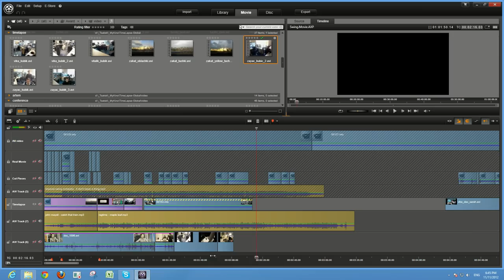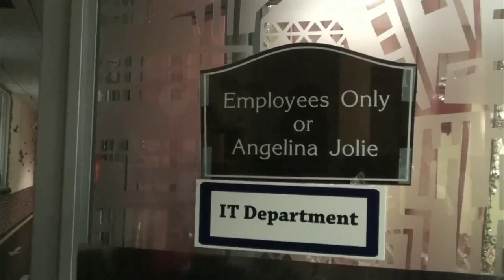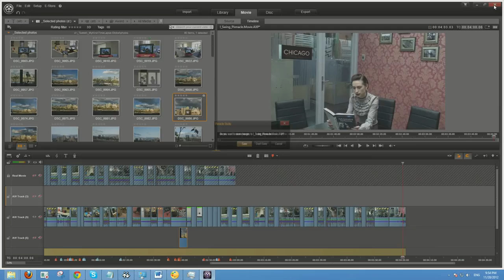I Charleston GlobalLogic - Swing Dance in the Office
A film about dancing office :-)
This clip is filmed and edited by Viktoriia Skliar for the purpose of testing Pinnacle Studio 16.
The Video is created with different cameras including Samsung galaxy tab. No professional equipment is used. No choreography and practicing are done beforehand. Filming was spontaneous during business time.
The camera operators were different people; they are Mykhailo Gorbachov, Anna Naumenko, Vitalii Yesikov and the guy from IT department :-)
Some used content is created by SwingFest 2010 team, many thanks to Mikhail Petrov, Alexander Chekhov and Lena Guseva. And the beautiful photo of bluesman Alexandr Remez  Is taken by Viacheslav Musyka.
Star-studded cast - Kiev Development Team and GlobalLogic employees.